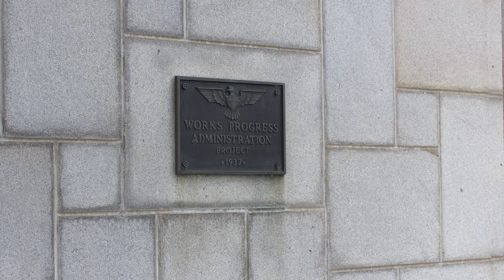City Hall, Little Falls, MN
During the Great Depression, the WPA created thousands of jobs. One project was a new water treatment plant in Little Falls, later converted into city offices. This is stop 17 in a historic tour developed by the Little Falls Heritage Preservation Commission.